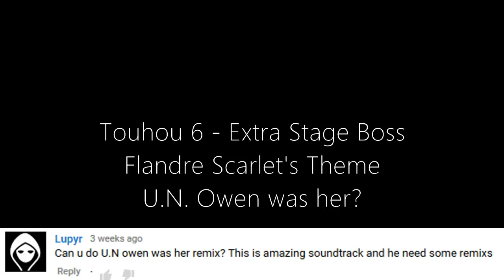Touhou 6 EoSD - U.N Owen was her? [Orchestral Remix]